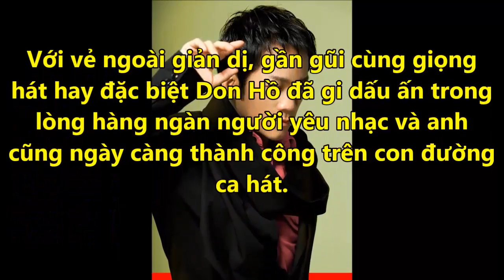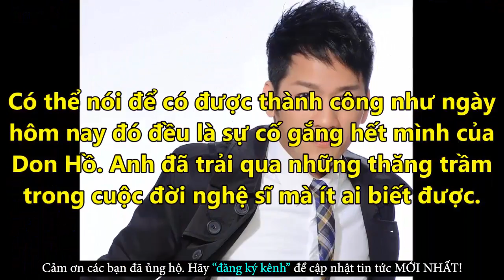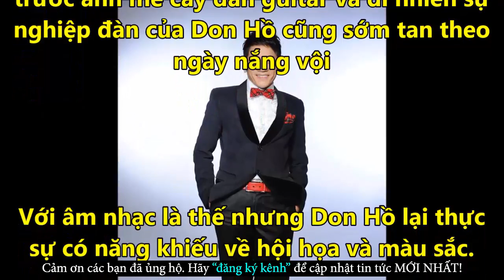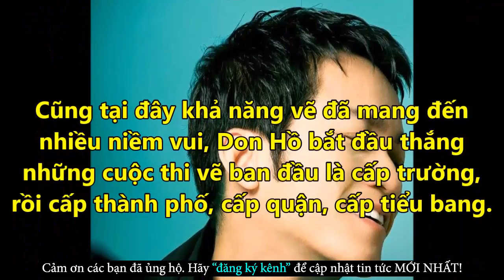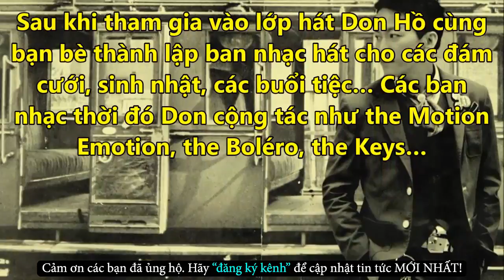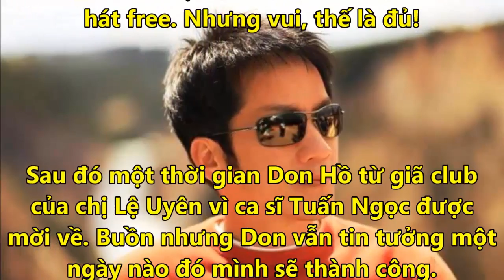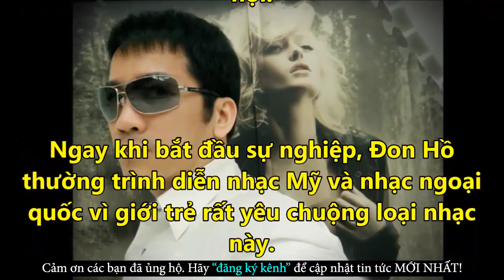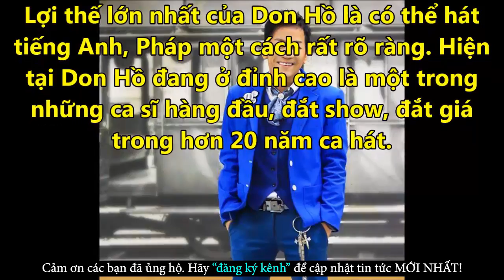Don Hồ Tiết Lộ Về Cuộc Sống Không Là Mơ Trên Đất Mỹ - Tin Tức Online Mới Nhất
✪ Click để xem những Tin Tức Online HOT Mới Nhất tại